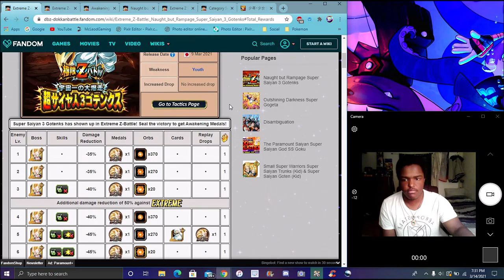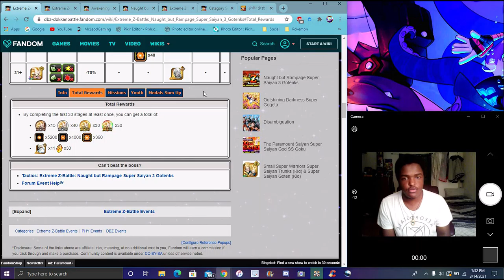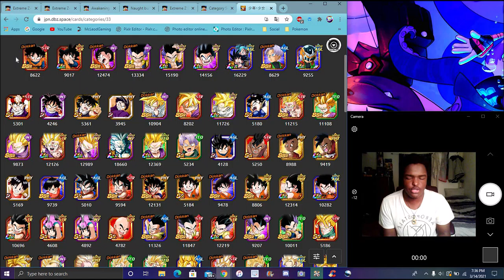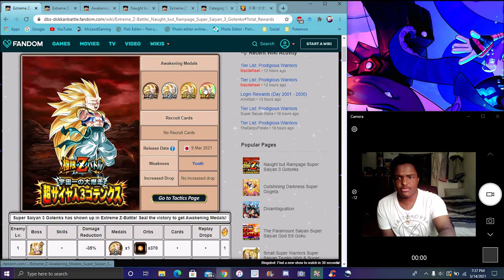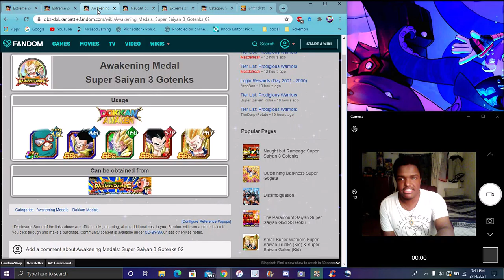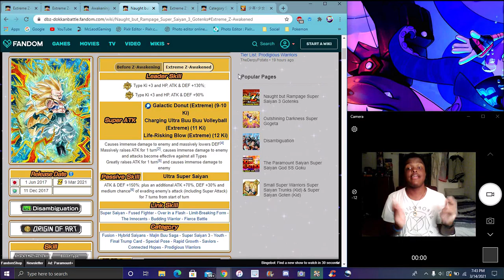THEY DID WHAT NOW!!! ??? THE NEW PHY SS3 GOTENKS EZA IS HERE FULL INFO & DETAILS! DBZ Dokkan Battle